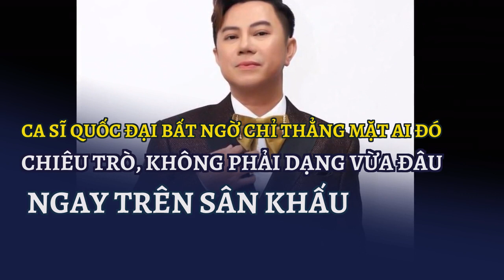Ca sĩ Quốc Đại bất ngờ chỉ thẳng mặt ai đó 'chiêu trò, không phải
Là một người kỹ tính, bởi thế nên ca sĩ Quốc Đại thường xuyên có những góp ý thẳng thắn cho thế hệ nghệ sĩ trẻ.Quốc Đại là một trong những ca sĩ sở hữu chất giọng ngọt ngào, gắn liền với những ca khúc dân ca, trữ tình. Bên cạnh đó anh cũng nổi tiếng với sự kỹ tính, khắt khe khi đảm nhận vai trò giám khảo trong các cuộc thi về âm nhạc.
Mới đây xuất hiện trong vị trí giám khảo tập 5 Tỏa sáng sao đôi 2023, giám khảo Quốc Đại thêm một lần nữa có những lời nhận xét thẳng thắn khi chứng kiến tiết mục liên khúc Ngày xuân vui cưới - Trai tài gái sắc của bộ đôi Trương Trần Anh Duy và Henry Ngọc Thạch.
Ngoài ra Quốc Đại còn hiếm hoi phá lệ, dành tặng điểm 10 cho Trương Trần Anh Duy và Henry Ngọc Thạch. Trước đó trong một buổi trả lời phỏng vấn, khi được hỏi lý do ít xuất hiện trong các gameshow truyền hình, Quốc Đại cho biết vốn dĩ anh không thích tham gia.
"Nhiều khi có anh chị thương, mời tham gia nhưng đông người quá tôi không quen nên không đi. Những dạng sự kiện thảm đỏ, tôi không quen xuất hiện như thế. Bản thân tôi là người nói chuyện rất dở nên đôi khi mình nói không khéo, làm người ta buồn mà mình không biết. Nhưng với những người thân thì 'thả ga', tôi hơi bị quậy, ngộ vậy đó", ca sĩ Quốc Đại tâm sự.
Ca sĩ Quốc Đại.
Theo đó ca sĩ Quốc Đại cho biết anh cảm thấy đây là một tiết mục sôi động, dễ thương và chính giọng hát của cả hai đã dung hòa tạo nên tiết mục hoàn chỉnh. Không những thế nam ca sĩ còn chỉ thẳng mặt cặp đôi thí sinh, đồng thời hài hước nhận xét: "Những đội về sau phải dè chừng hai em, anh nghĩ hai em không phải dạng vừa đâu. Mới xuất hiện lần đầu tiên kết hợp mà hai em đã cho mọi người thấy chiêu trò của mình cũng dữ dội lắm".
Ca sĩ Quốc Đại có những nhận xét thẳng thắn về hai tài năng trẻ.
Cũng bởi sự khó tính của ca sĩ Quốc Đại mà nhiều tài năng âm nhạc đã được phát hiện, từ đó nhận về những lời nhận xét thẳng thắn để tiến xa hơn nữa trên con đường âm nhạc.